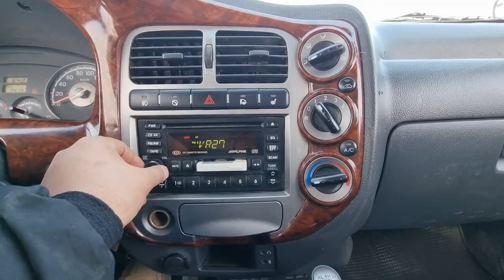2007 KIA BONGO 4WD (7k226077) CARWARA. KOREA USED CAR EXPORT.기아 봉고3 4륜 중고차 수출 카와라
CARWARA. KOREA USED CAR EXPORT COMPANY
COREA EXPORTA AUTOS USADOS, CARWARA

📍 INSTAGRAM  carwara_intl. (@carwara_)